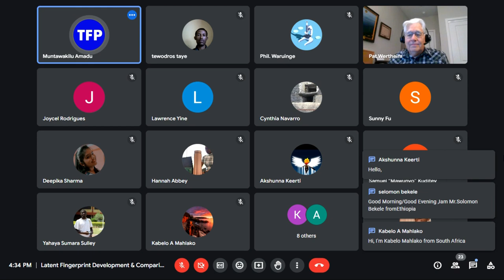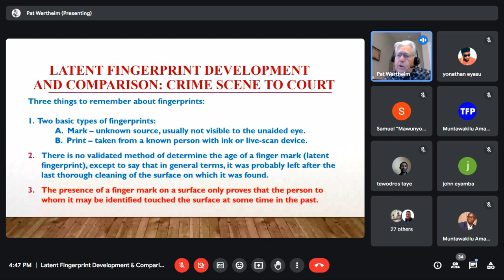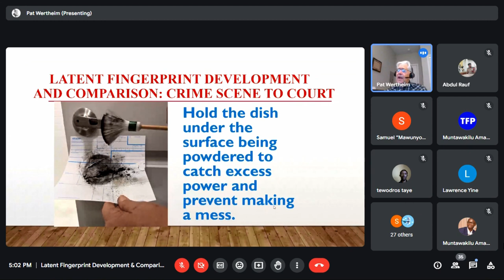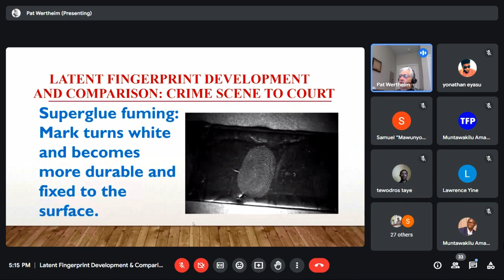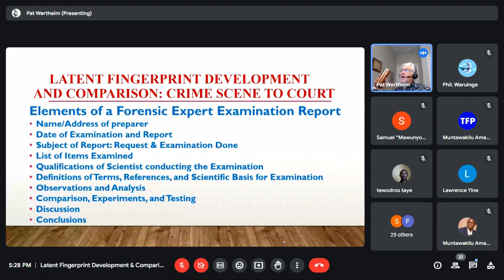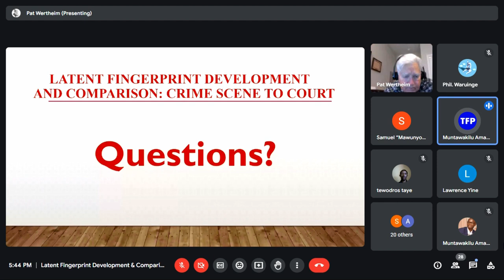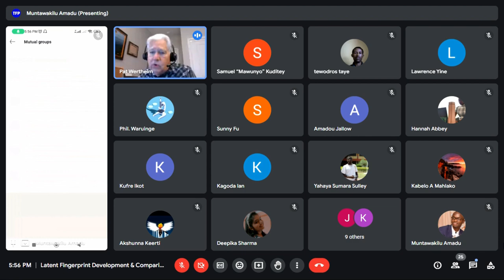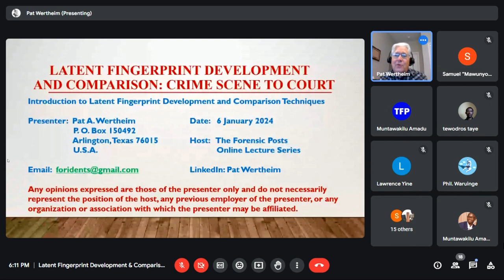Lecture Series | Episode 08 | Latent Fingerprint Development & Comparison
The Forensic Posts online lecture series: Episode 08 ft Mr. Pat A. Wertheim, Latent Print Examiner and Consultant, Texas – USA

Abstract:
Several basic development methods for visualizing latent (unknown) fingerprints will be described. Fingerprint comparison technique for determining whether a specific person may have deposited the latent print will be discussed